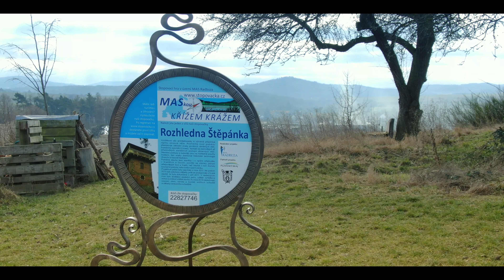Chalupy DJI Mavic 2 Zoom 15.1.2022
Chalupy - village and its lookout tower Štěpánka. Southwestern part of Bohemia
Video editor: FilmForth - Movie Maker Free. You can find it in the Microsoft store.
I used the Perpetua filter